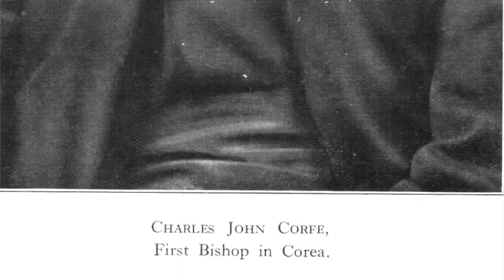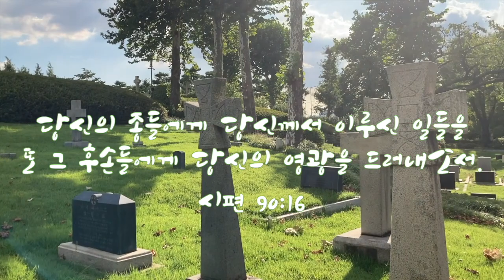튼튼 주교님 단아덕 터너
대한성공회 2대 주교 터너(단아덕)